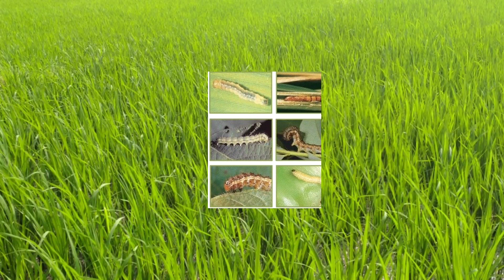Adama premain super | chlopyriphos 50% | cyermethrin 5% | hmr TELUGU AGRICULTURE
Fellow me:

What's app:
Follow this link to join my WhatsApp group: